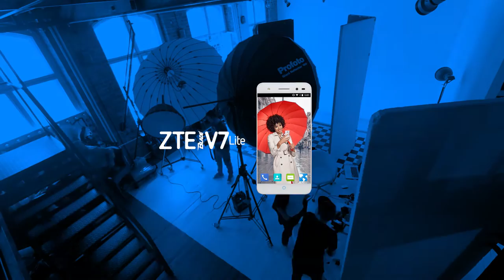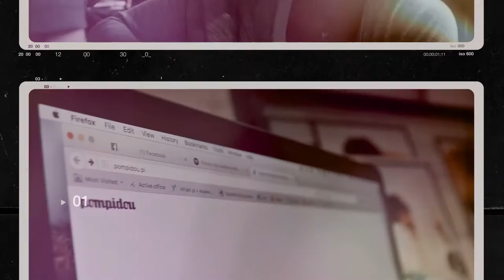ZTE Blade V7 Lite i Omenaa Mensah - backstage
ZTE Blade V7 Lite wyróżnia się ponadczasowym klasycznym designem. Posiada czytelny ekran 5” w jakości HD z technologią IPS. System operacyjny to Android 6.0 Marshmallow współpracujący z wydajnym czterordzeniowym procesorem. Główny aparat z szybkim autofokusem ma rozdzielczość 13 Mpx i jest wyposażony w lampę LED. W taką samą lampę jest wyposażony również przedni 5Mpix aparat, aby zdjęcia typu selfie były doskonałe w każdych warunkach, nawet w ciemności. Całość jest uzupełniona czytnikiem linii papilarnych, który oprócz szybkiego odblokowywania ekranu ułatwia korzystanie z wielu innych funkcjonalności.